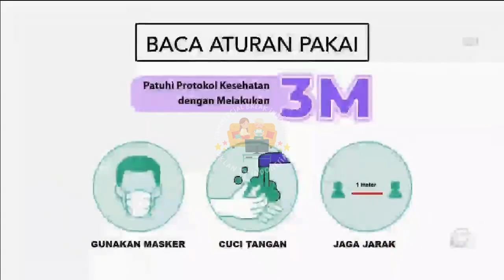IKLAN EYEVIT "Untuk Mata Sehatku Minum Eyevit" • 15s (2023)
commercial break
iklan ramadhan
iklan ramadan
iklan indonesia
tvc indonesia
tvc
televisi commercial
televisi commercial indonesia
indonesia tvc
iklan tvc
iklan tv
jeda iklan